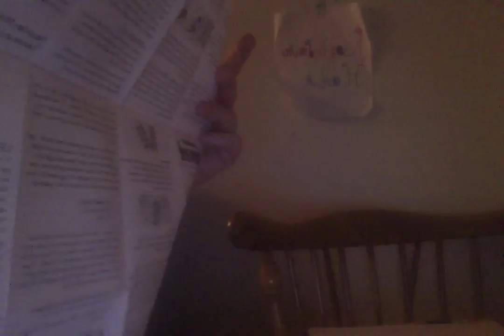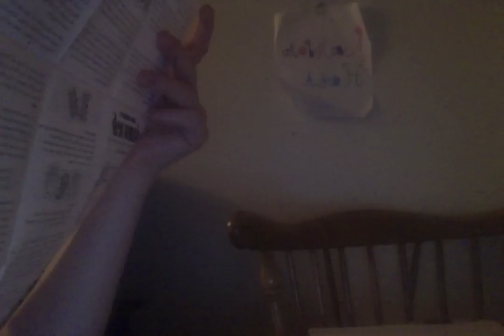Random HatA Sandwich Card Game Part 2